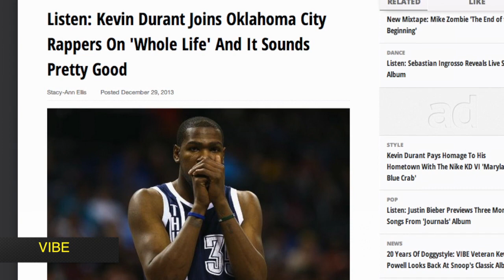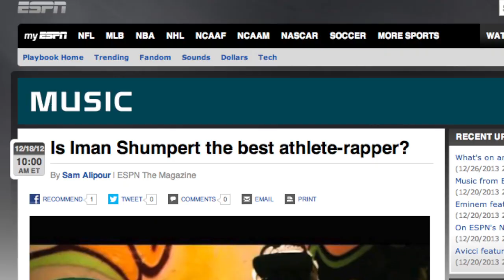Kevin Durant And Other Basketball Players Who Rap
Earlier this week, Kevin Durant appeared on a new rap track titled "Whole Life." It wasn't the Oklahoma City Thunder forward's first foray into rap, and as a matter of fact, it's wasn't that bad either.

Rap and basketball have a long history together that goes back to the days of Shaq's 'Shaq Diesel.' Many other ballers have followed in The Big Cactus' footsteps too. Here VIBE takes a look at the relationship between rap and b-ball.